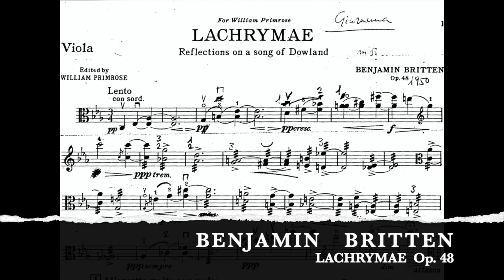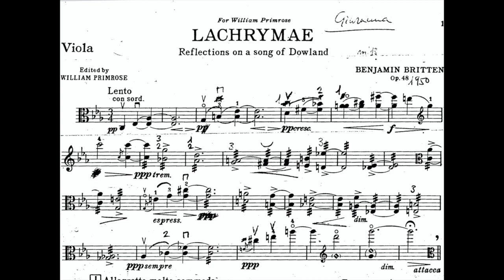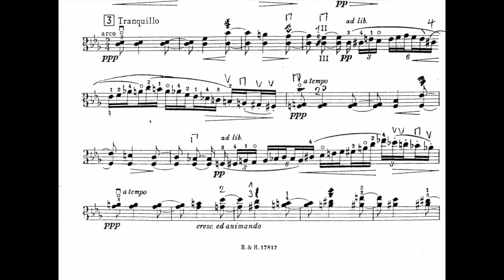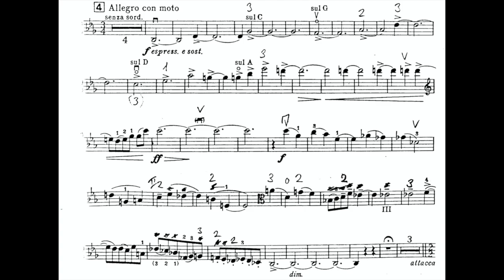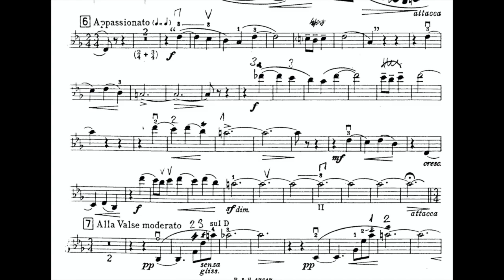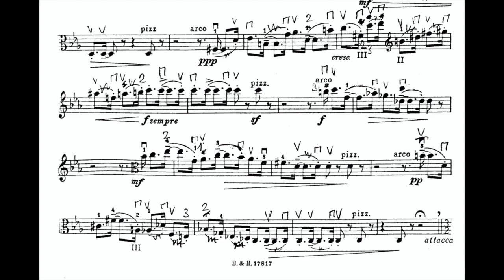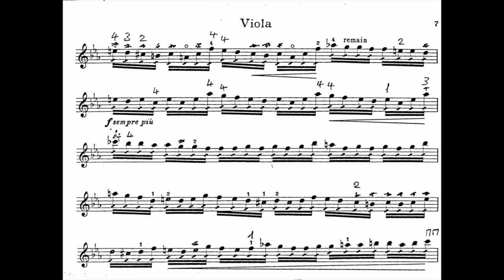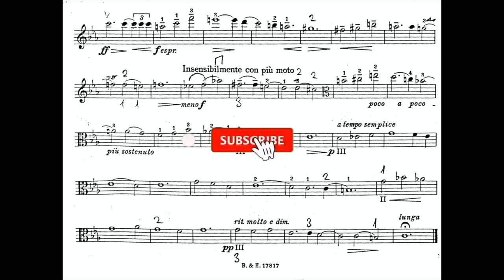Benjamin BRITTEN: LACHRYMAE Op. 48 Viola and Piano - Yuri BASHMET | *Sheet Music [ ViolaScore ] 🔝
Benjamin BRITTEN: LACHRYMAE Op. 48 (1950) "Reflections on a song of Dowland" Viola and Piano
Soloist: Yuri Bashmet (VIOLA)
Piano: Sviatoslav Richter

Welcome to THE VIOLA SCORE channel, where you can view full scores, hear top recordings, EVERY WEEK!!! Also, this is an easy way to connect to the viola community.

A weekly post of scores. The best recordings with the best violists.
The music published in our channel is exclusively not commercial purposes. This within a program shared to study classic education music. If someone, for any reason, would deem that a video appearing in this channel violates the copyright, please inform us immediately before you submit a claim to YouTube, and it will be our care to remove immediately the video accordingly.